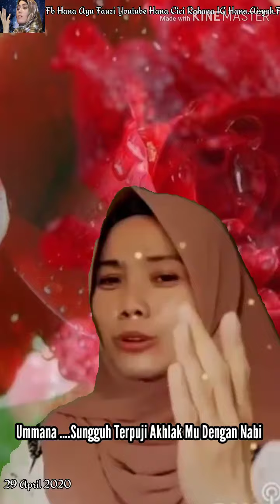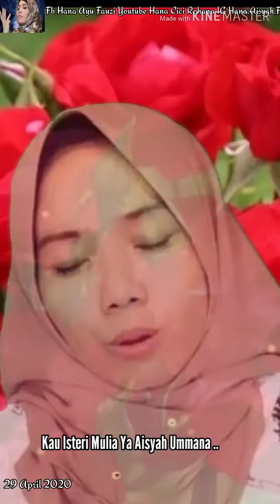SAYYIDAH A'ISYAH ISTERI ROSULULLOH ( COVER ) BY HANA LIRIK LEBIH BERADAB